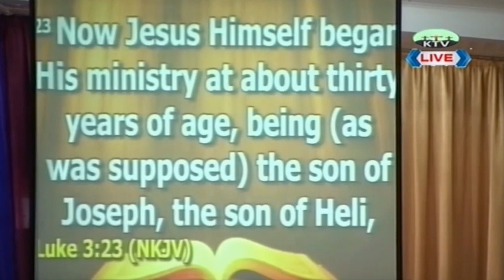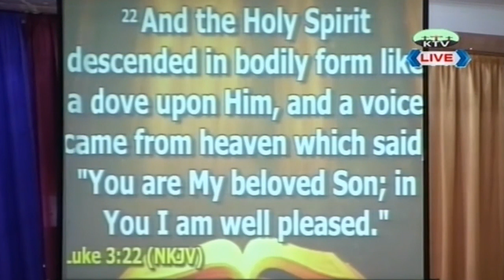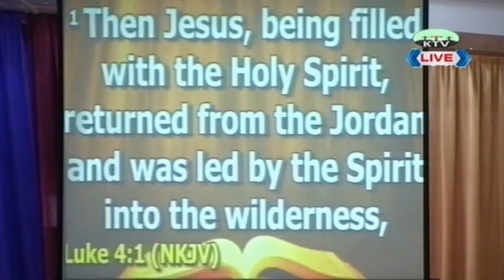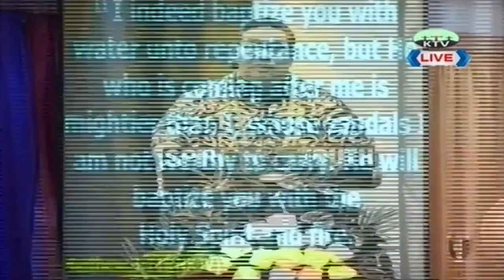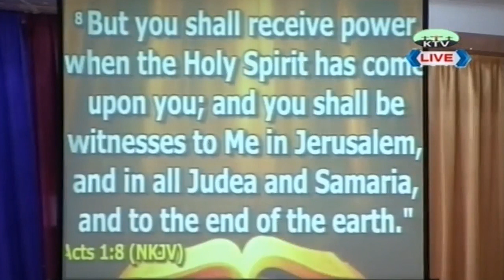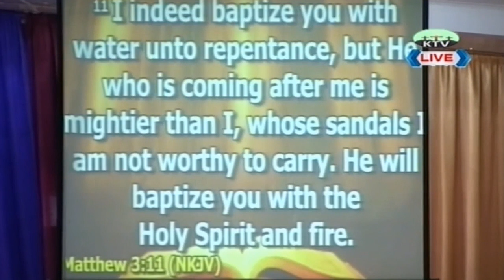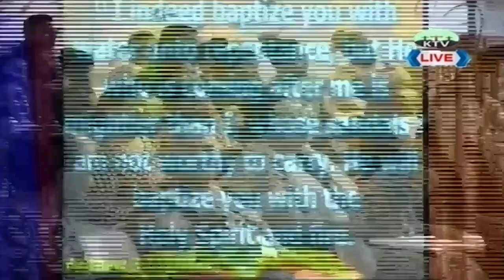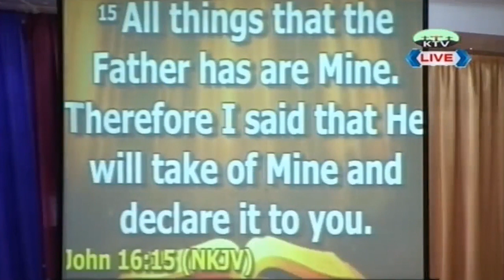JESUS & THE BAPTISM OF THE HOLY SPIRIT | Apostle Viliamu Mafo'e | 04-10-2020 | WCCCW (KTV)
MONDAY FLASHBACK WORD OF GOD
WORD OF GOD BY APOSTLE VILIAMU MAFO'E
THEME:  JESUS & THE BAPTISM OF THE HOLY SPIRIT
VIDEO CREDIT: Kingdom TV Productions & Worship Centre Christian Church Worldwide, APIA
Word of God Date: 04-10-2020
Streamed on HWC Otahuhu FB Page 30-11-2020

Song Cover:
Commercial Clip: Song - O lou upu lenei - Kingdom Breakthrough Worship Centre, Christchurch

MAIN TEXTS:
* MATAIO | MATTHEW 3:11
* LUKA | LUKE 3:21-22
* LUKA | LUKE 4:1-2

* GALUEGA | ACTS 1:8
* IOANE | JOHN 16:14-15
* Prayer for Salvation and Baptism of the Holy Spirit.
To God be the Glory forever & ever.. Amen.

For more content from Apostle Viliamu Mafo'e please follow
'Worship Centre Christian Church Worldwide, APIA':